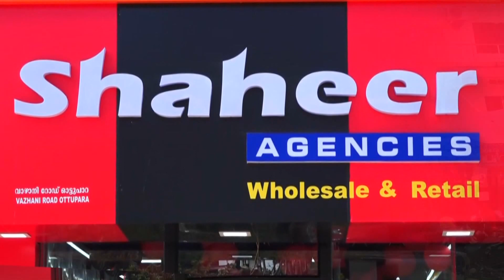യൂത്ത് കോൺഗ്രസ് മുണ്ടത്തിക്കോട് മണ്ഡലം കമ്മിറ്റി പന്തം കൊളുത്തി പ്രകടനം നടത്തി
VCV NEWS

VCV NEWS CHANNEL
Wadakkanchery, Thrissur